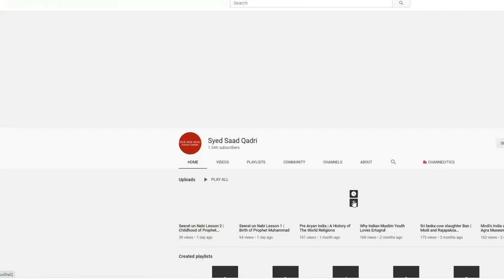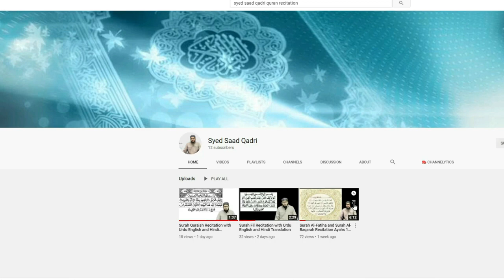Jahannam ke Farishton ki Takhleeq aur Un ke Taqat | Syed Saad Qadri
Jahannam ke Farishton ki Takhleeq aur Un ke Taqat